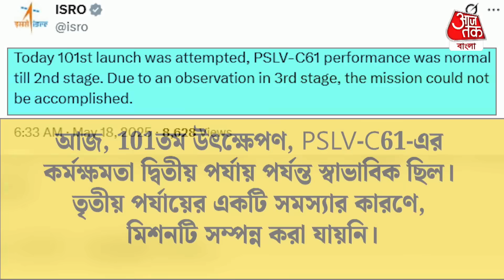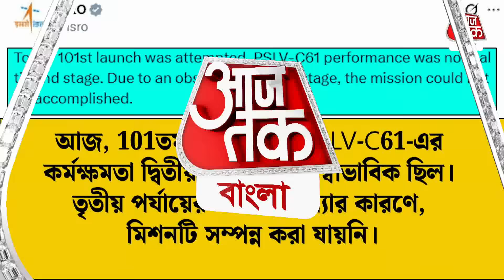ISROর খারাপ খবর!কৃত্রিম উপগ্রহ মহাকাশে নামানোর আগেই বিশাল অঘটন,হঠাৎ কী হল| ISRO PSLV-C61 Mission |SP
মহাকাশ অভিযানে বড়সড় ধাক্কা খেল ইসরো। মন ভাঙল দেশবাসীর।  101তম মহাকাশ অভিযান ব্যর্থ হল ভারতীয় মহাকাশ গবেষণা সংস্থা ইসরো। মাঝপথেই থেমে গেল PSLV-C61-এর উৎক্ষেপণ। লঞ্চের সময়কার সেই ভিডিও দেখাব-